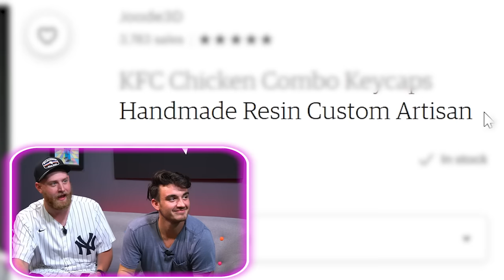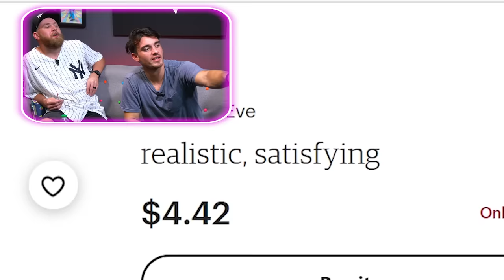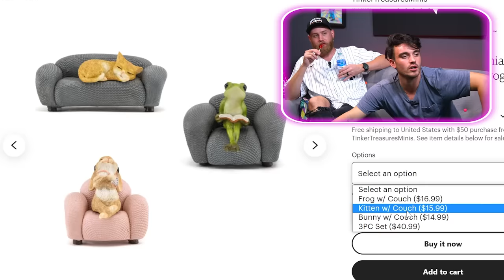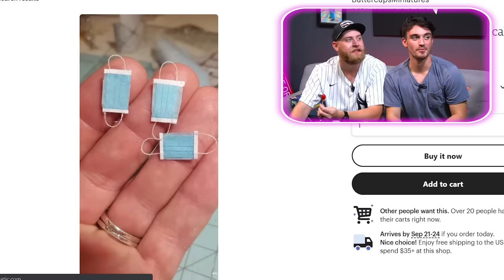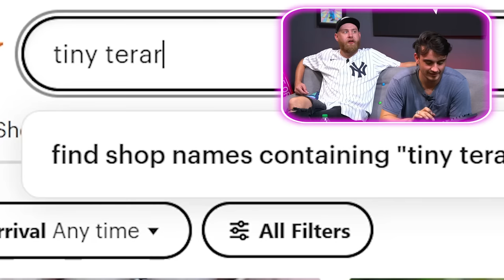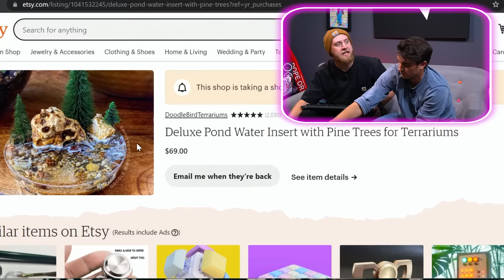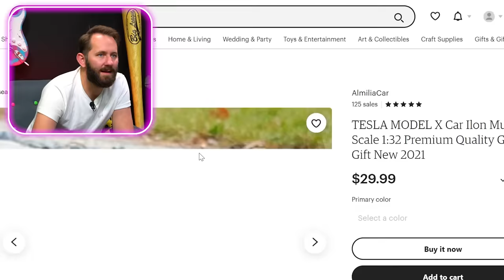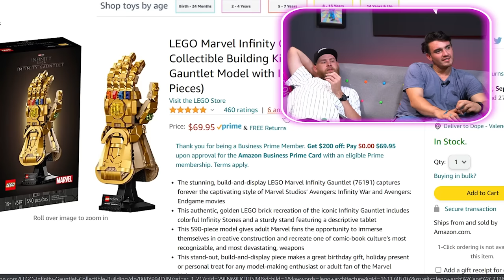10 of the Tiniest Products That Are Oddly Satisfying!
Today we take a look at the cutest, tiniest, most satisfying tiny products that we could find online. We look all across the internet to find products that fill the gaping hole in your stomach with something wholesome, and it's your job to let us know if we found them! For me it was the mini frog reading a newspaper on the couch, which product did it for you?